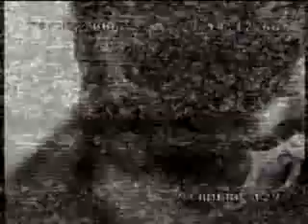Dimensional Entity attack of student.flv